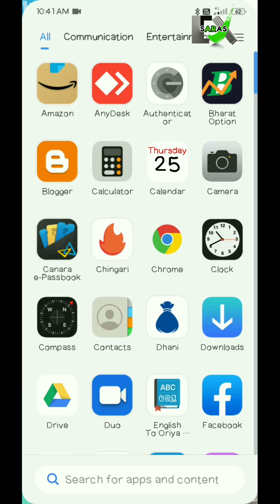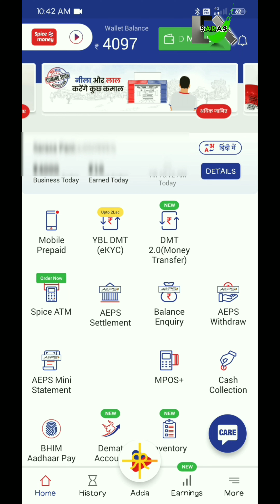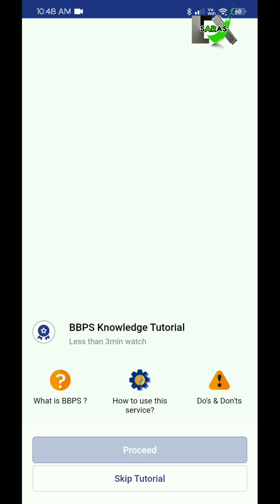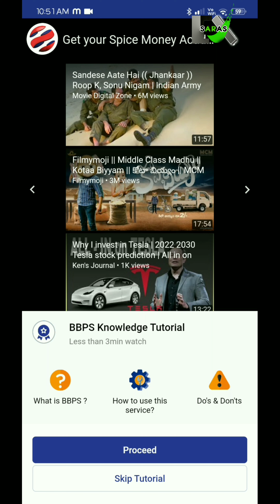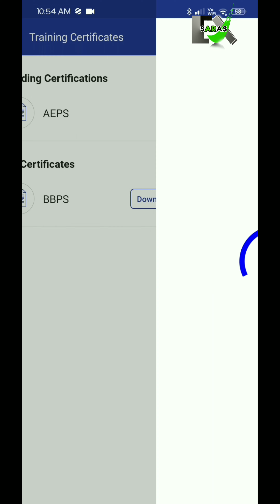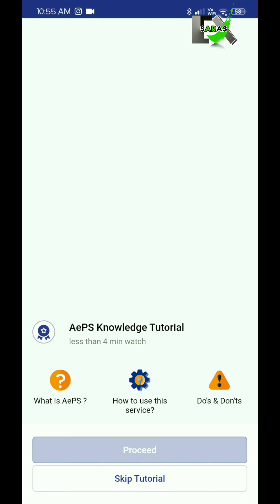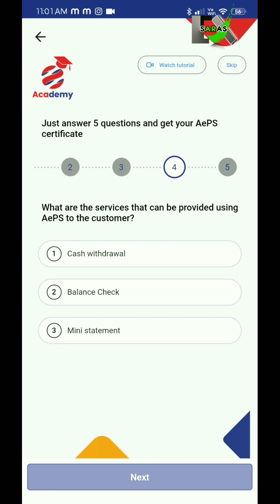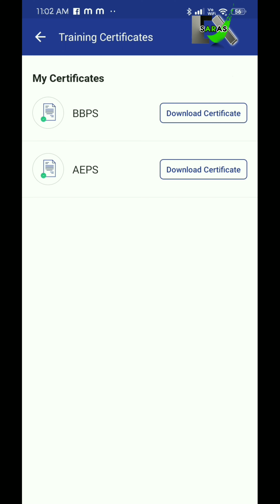New Update Spice Money || how to get certificate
spice money
new update
how to get bbps certificate
how to get aeps certificate

please co-operate us